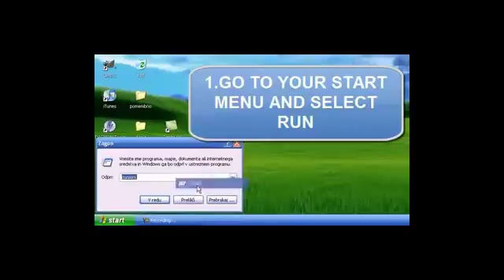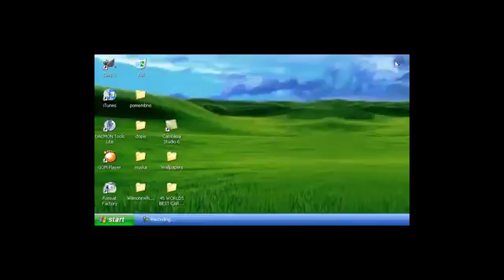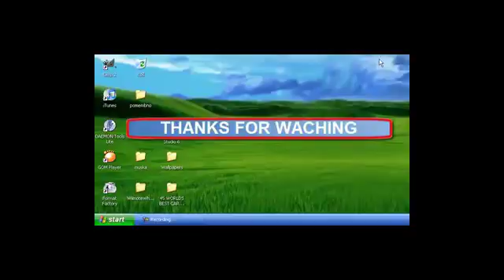How to Convert Window Sp2 to Sp3